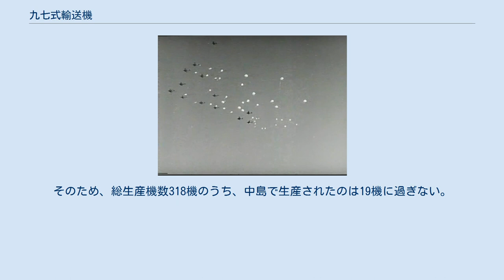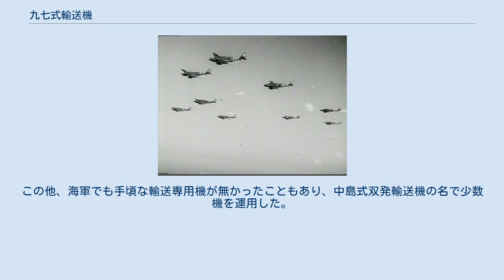九七式輸送機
キ34 九七式輸送機 挺進部隊で降下訓練機として使用される九七式輸送機（キ34）。
垂直尾翼に描かれた「丸に十字」の図案は、落下傘を意匠とする挺進部隊の部隊マーク 九七式輸送機（きゅうななしきゆそうき）は、大日本帝国陸軍の輸送機。
略称は九七輸など。
連合軍のコードネームはThora（ソーラ）。
開発は中島飛行機、製造は中島及び立川飛行機。
 中島が1936年（昭和11年）に完成させた、国産初の近代的な旅客機であるAT-2は当時としては優れた性能を示していた。
これに陸軍が目をつけ軍用輸送機（キ34）として翌1937年（昭和12年）4月に改修を指示し、11月に審査完了。
九七式輸送機として制式採用した。
 形状はAT-2とほぼ同じだったが、軍用化にあたって安定性、操縦性の向上のための小改修が行われた。
また、後期の生産型ではイボ付きのカウリングを普通の形状のカウリングに改めた他、本機の欠点の一つだった信頼性に難のあるハ24エンジンをハ1乙に換装した。
 生産は当初中島で行われていたが、海軍の零式輸送機に専念するため1940年（昭和15年）には生産を中止し、その後は制式採用後に中島と同時並行的に生産を行っていた立川に移管されることとなった。
そのため、総生産機数318機のうち、中島で生産されたのは19機に過ぎない。
立川での生産も1942年（昭和17年）に終了し、次第に後継機である一〇〇式輸送機や一式貨物輸送機、一式双発高等練習機と交替して前線を退いた。
その後も後方での人員輸送や連絡任務の他、終戦時まで現役であった。
この他、海軍でも手頃な輸送専用機が無かったこともあり、中島式双発輸送機の名で少数機を運用した。
 なお、九七輸は空挺部隊である挺進部隊の落下傘降下訓練用に使用されており（実戦では一〇〇輸・ロ式貨輸/一式貨輸を使用）、実際の挺進部隊（練習部）の訓練模様を記録した1942年9月公開の映画『空の神兵』および、劇中においてパレンバン空挺作戦が再現される1944年（昭和19年）3月公開の映画『加藤隼戦闘隊』に、教導挺進飛行戦隊所属とされる本機が出演している。